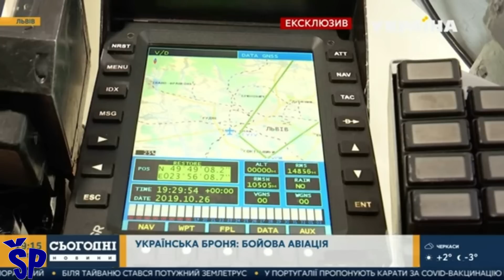Najbolji borac u Ukrajini MiG-29MU2 - The Best Fighter in Ukraine MiG-29MU2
Analysis of the modernized front-line fighter MiG-29, in the Ukrainian version of the modernization that bears the designation MiG-29MU2, which is still active in the skies of Ukraine, based on a recent video, it is very likely still engaged in air combat against Russian aircraft and their cruise missiles.
Ukraine’s most advanced MiG-29 Fulcrum jet fighter, the uniquely upgraded MiG-29MU2, is still active and, based on a recent video, very likely still taking part in the air battle against Russian aircraft and cruise missiles. Rarely seen even before the latest conflict, the MiG-29MU2 at one time embodied the Ukrainian Air Force’s hopes of significantly modernizing its Fulcrum fleet, ambitions since overtaken by calls for new Western fighter equipment to help even the odds in the air war.
Video of the MiG-29MU2 appeared yesterday on social media, very likely timed to coincide with Ukraine’s Air Force Day, celebrated on August 7. The upgraded Fulcrum, the code of which, ‘12 Blue,’ is just visible in the video, is shown fully armed with a pair of radar-guided R-27R (AA-10 Alamo) and four heat-seeking R-73 (AA-11 Archer) air-to-air missiles, all apparently live. It’s seen being inspected in an open-air dispersal before taxiing out. The video ends with a Fulcrum performing a low fly-by, but this is a different jet, unarmed, and seemingly a two-seat combat training version. With the MiG-29MU2 modernization program still in its infancy when Russian forces invaded on February 24, only this one aircraft had been completed to this standard, and there had been some speculation that it may have been destroyed in Russian attacks on the Lviv State Aircraft Repair Plant, or LDARZ, where the upgrade work was centered. The air-to-ground capability will be achieved through the use of TV-guided missile-bomb weapons of the Kh-29T and KAB-500KR types. Azerbaijan is one of a number of MiG-29 operators that have made use of LDARZ’s services in the past, others including Bangladesh, Kazakhstan, and Sudan. MiG-29MU2 is based on the demands of the war in the Donbas, and the previous version MiG-29MU1. The supply of four Su-25 close support aircraft from North Macedonia, are big boost for Ukrainian Air Force. So, far, however, hopes of receiving MiG-29s from Bulgaria, Poland, or Slovakia, have come to nothing. However, in April it was confirmed by U.S. officials that the Ukrainian fighter fleet had actually grown in numbers. Since then, Germany has also confirmed that it has delivered MiG-29 spares to Ukraine. Vojska Srbije bi poželela ovu verziju MiGa 29 u svom ratnom vazduhoplovstvu.
Analiza modernizovanog frontovskog lovca MiG-29, u ukrajinskoj verziji modernizacije koja nosi oznaku MiG-29MU2, koji je i dalje aktivan na nebu Ukrajine, na osnovu nedavnog video snimka, vrlo verovatno još uvek učestvuje u vazdušnoj borbi protiv ruskih aviona i njihovih krstarećih raketa. Retko viđen čak i pre poslednjeg sukoba, ukrajinski MiG-29 u verzijii MU2 je svojevremeno oličavao nade ukrajinskog ratnog vazduhoplovstva da će značajno modernizovati svoju flotu MiG-29, a ambicije su od tada prevaziđene pozivima za novu zapadnu borbenu tehniku kako bi se izjednačile šanse u vazdušnom ratu sa Rusijom.
Za sada se najviše korsiti MiG-29 modernizovane verzije (MU1) sa standardnim arsenalom Ukrajinskog ratnog vazduhoplovsta koji se podvešava na ukrajinske borbene avione za vazdušni boj, a koji se koristi protiv borbenih aviona ruskog vazduhoplovstva i njihovih krstarećih raketa.
MiG-29 ukrajinskog ratnog vazduhoplovsta standardno je opremljen sa 4 rakete tipa vazduh-vazduh R-73 i 2 rakete R-27R, zajedno sa rezervoarom na centralnom podtrupnom pilonu za povećanje doleta. Početkom 2020. godine se pojavila fotografija ukrajinskog MiG-29 naoružanog TV-navođenom raketom vazduh-zemlja H-29T , koja je skoro sigurno bila povezana sa programom modernizacije varijante MiG-29MU2.
Remontni zavod, ili LDARZ, je gde su radovi na modernizaciji ukrajinskih MiGova 29 bili koncentrisani.
Vazdušni napad na ovu fabriku za remont vojnih aviona uništio je, između ostalog, najmanje jedan veliki hangar. Štaviše, ovo državno preduzeće je jedino u zemlji koje je sposobno da izvrši kapitalni remont aviona MiG-29 ukrajinskog ratnog vazduhoplovstva.